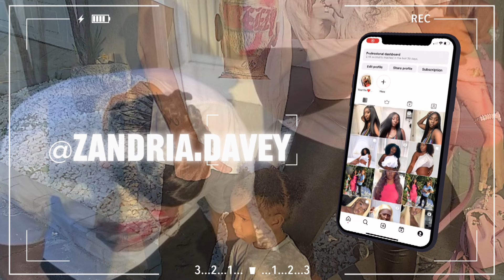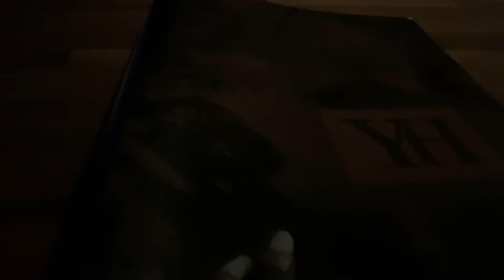48 HOUR MINI TRAVEL VLOG TO ORLANDO FL • HOTEL •JACUZZI •DINNER DATE WITH MY LOVE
COUPLES IG- Zandria.Davey